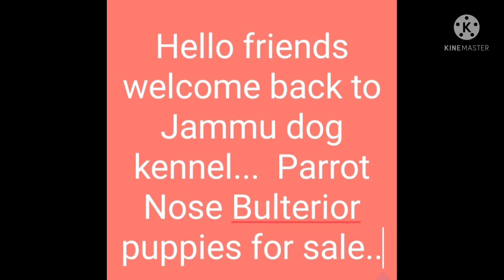Bulterier puppy for sale jammu dog kennel 9796068179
Dont time pass plzzz.